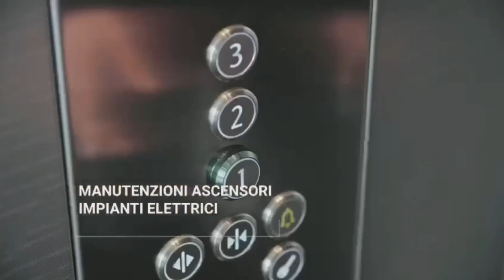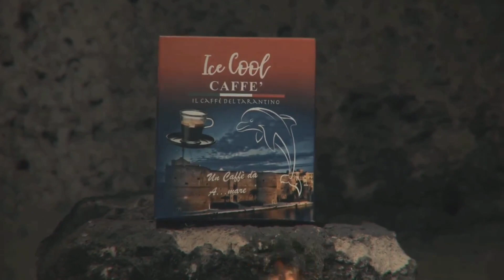Gioiella Prisma Taranto, parla Marco Rizzo